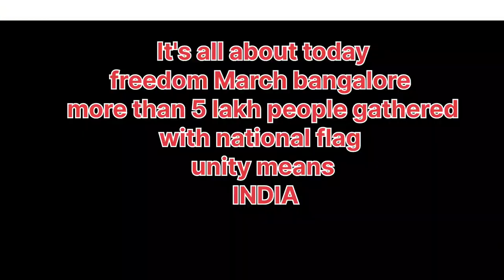Bangalore freedom March,15/8/ 2022.5lakh people gathered with national flag 75th independence day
Bangalore
75th independence day celebration
India
5lakh people in one spot with our national flag
unity means India